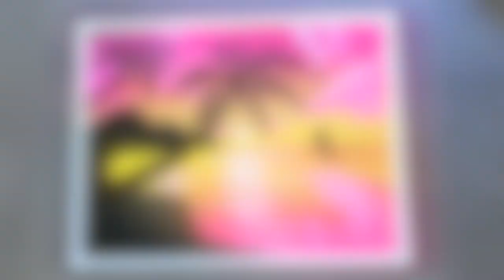Acrylic Painting for Beginners | How to Paint Tropical Paradise Beach Step by Step #8 | Easy Art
Hi friends...,today we will show you a beautiful " tropical paradise beach painting"! This is an easy acrylic painting for beginners..., so if you like it, you can do it too! Enjoy this video!